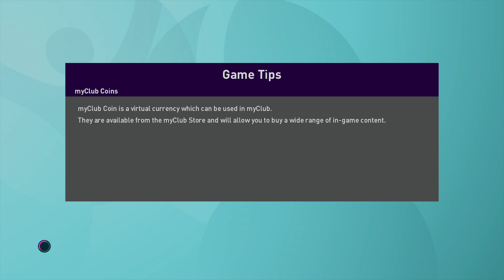Germany vs. Portugal / UEFA 2020